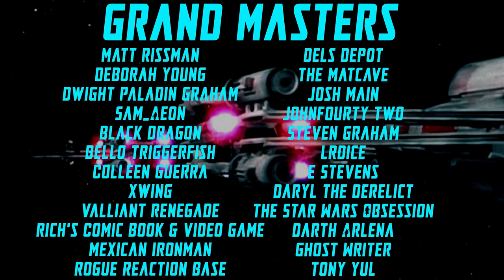ROGUE SQUADRON CANCELLED DUE TO CREATIVE DIFFERENCES - PATTY JENKINS VS KATHY KENNEDY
A recent development has broken out today, that Rogue Squadron was actually cancelled due to creative differences between director Patty Jenkins and LucasFilm.  Let's discuss.